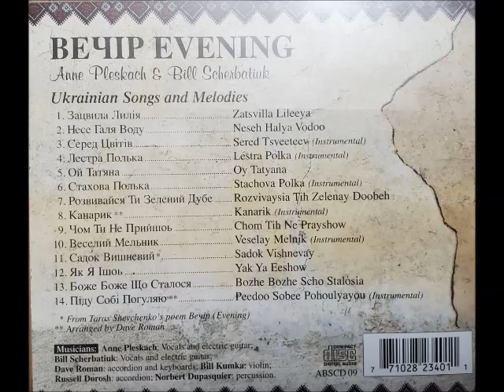BILL SCHERBATIUK & ANNE PLESKACH - STACHOVA POLKA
FOR THIS PRESENTATION A HUGE THANKS GOES OUT TO BILL KUMKA FOR SHARING THIS FINE  CD SO ALL OF YOU CAN ENJOY IT AS WELL!
BILL SCHERBATIUK AND ANNE PLESKACH-THE BROTHER AND SISTER  DUO CREATED A GREAT ALBUM  A FEW YEARS BACK ENTITLED- ВЕЧІР-EVENING. HELPING BILL AND ANNE OUT ON THIS ALBUM WERE BILL KUMKA ON VIOLIN, THE LATE DAVE ROMAN ON ACCORDION AND KEYBOARDS, RUSSELL DOROSH ALSO ON ACCORDION ALONG WITH NORBERT  DUPASQUIER ON PERCUSSION. PLEASE ENJOY ANOTHER FINE SELECTION FROM THAT ALBUM.